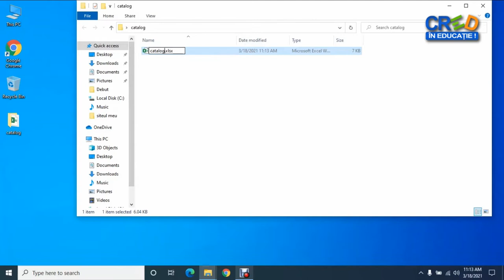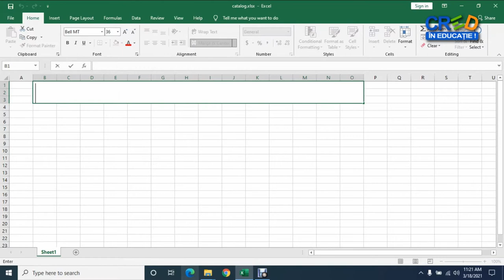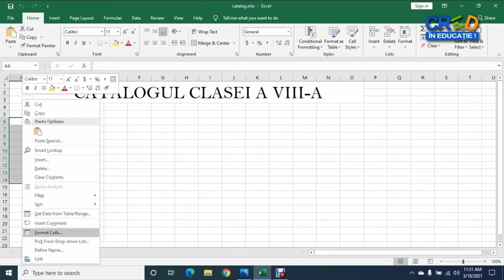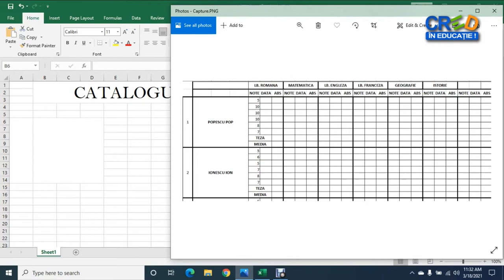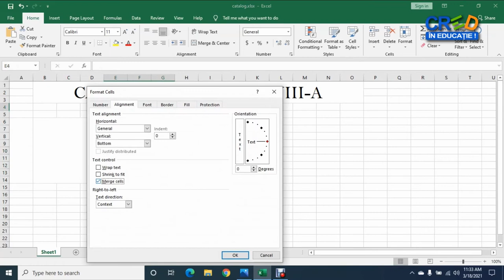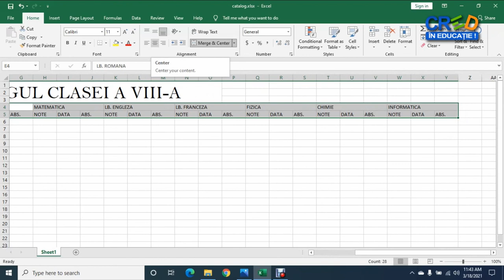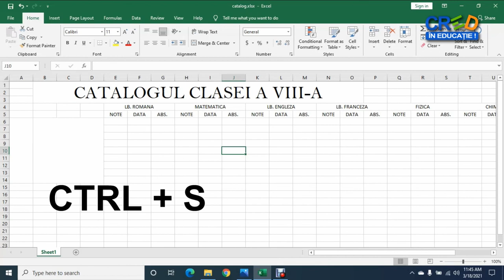Catalog școlar în Microsoft Excel: introducere